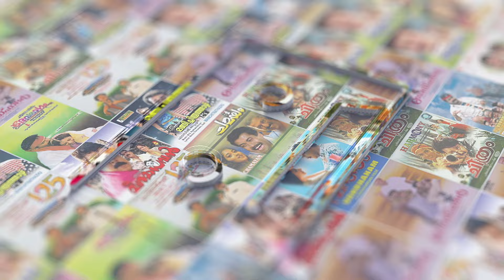Olikannum Neetti Video Song | Prabhu | Indraja | KS Chithra | MG Sreekumar | Mohan Sithara |Yusufali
Movie : War And Love (2003)
Movie Director : Vinayan
Lyrics : Yusufali Kecheri
Singers : KS Chithra, MG Sreekumar

|| ANTIPIRACY WARNING ||